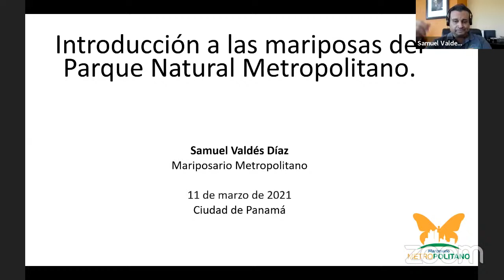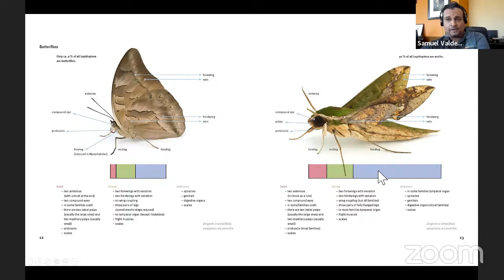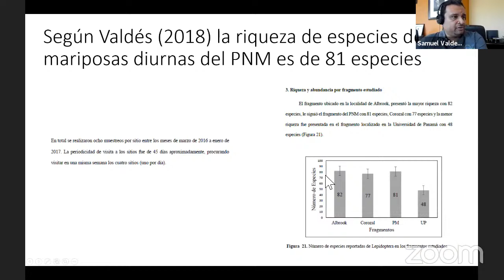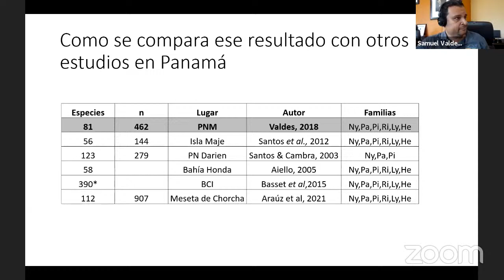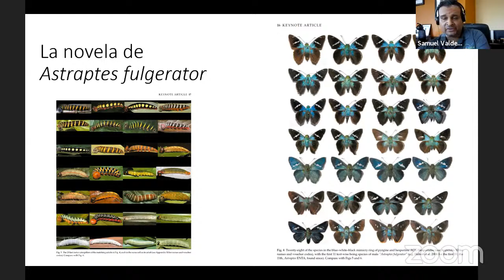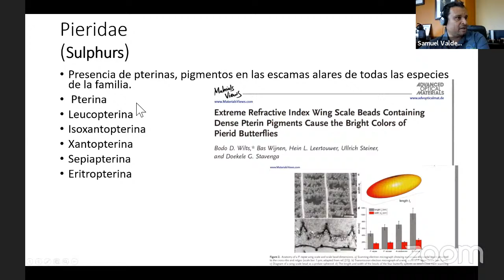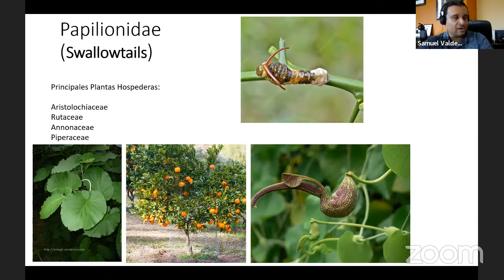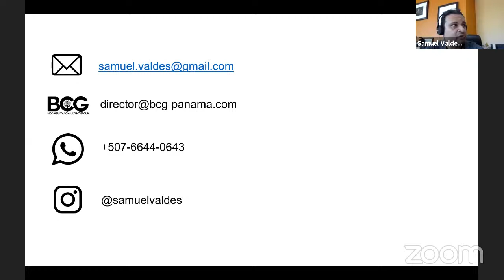Mariposas Diurnas del PNM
El Parque Natural Metropolitano los invita a la conferencia virtual "Mariposas Diurnas del PNM" conmemorando el Día Mundial de la Vida Silvestre en nuestro Canal de Youtube.
Dictado por: Samuel Valdés - Director del Mariposario Metropolitano.